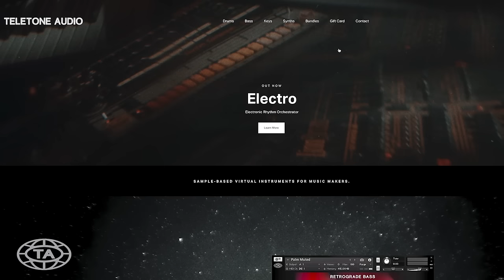What Audio Interface Is Right For You?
In this episode of the audionerds podcast the guys talk about audio interfaces as LJ is on the market looking for one. Are you looking for high quality interface with alot of in and outs? Are you looking to compromise sound for more inputs and outputs? Are preamps or converters more important on the interface? Lets find out